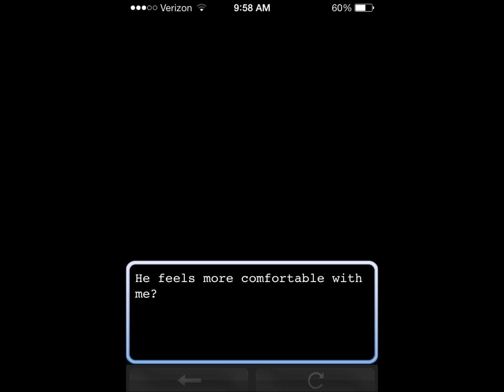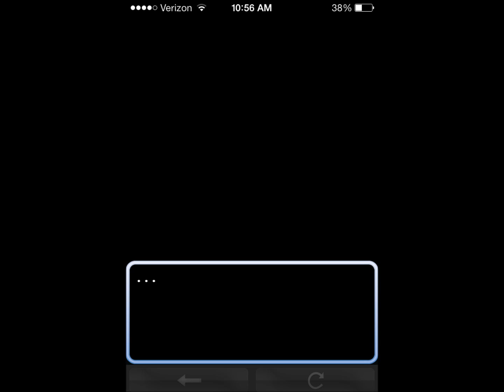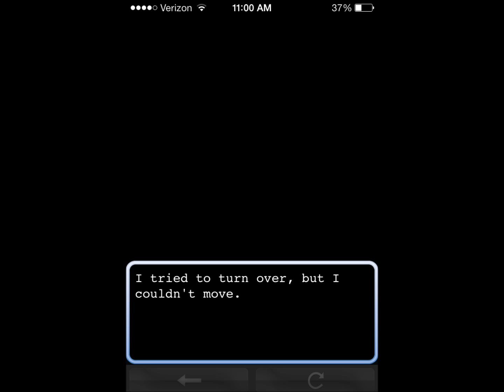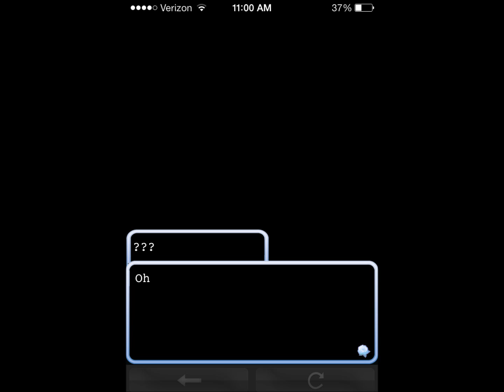Contract Marriage ~Shinobu~ Chapter 7